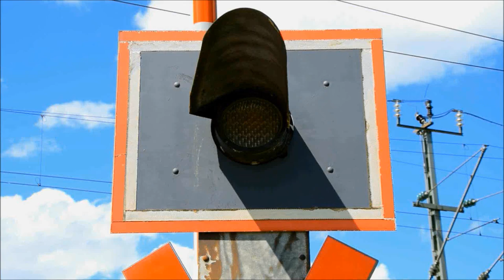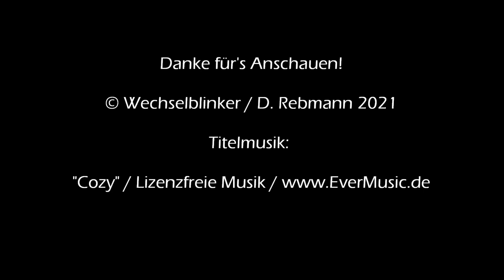Bahnübergang Schaftlach "Piesenkamer Straße"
Wir kehren noch einmal zurück nach Schaftlach, wo ich bereits den BÜ im Westerpoltweg vorgestellt habe. Nur wenige hundert Meter von diesem entfernt befindet sich der Bahnhof Schaftlach und an diesen angrenzend der Bahnübergang in der Piesenkamer Straße. Dieser ist eine herrliche alte Anlage mit den besonders markanten Lichtzeichen, die unter anderem an BÜS 72-Anlagen zu finden sind.

Der BÜ verfügt über Vollschranken und zwei elektromechanische Läutewerke, die noch gut in Schuss sind. Da auf der Strecke Holzkirchen - Lenggries auch an Wochenenden viel Verkehr herrscht ist diese Anlage gut ausgelastet, wobei die Schließzeiten nicht übermäßig lang sind.